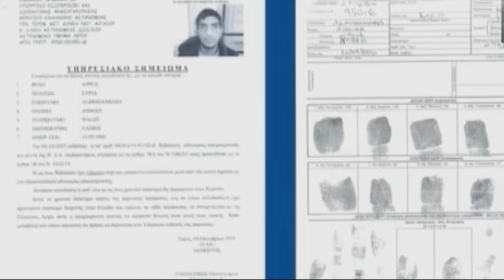News Report (17/11/2015)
News Report created by my Broadcast Journalism Group.